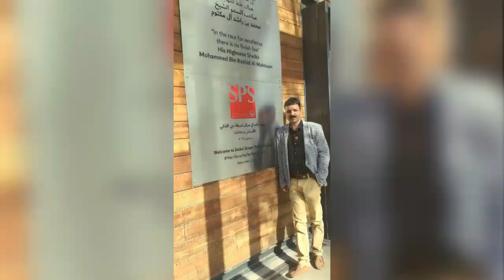Kanachery ലോക സഹിഷ്ണുത ഉച്ചകോടി ബുർജുമാൻ ദുബൈ. പങ്കടുത്തപ്പോൾ